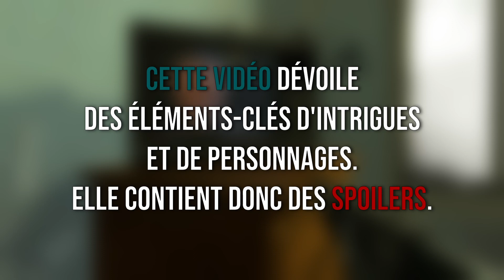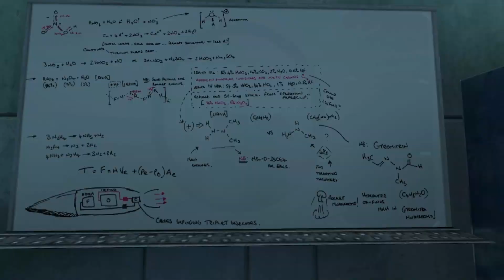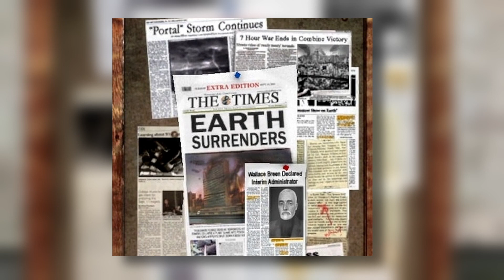HALF-LIFE 2 : WALLACE BREEN, LE COLLABORATEUR | ANTAGONISTES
Wallace Breen est l'iconique méchant du très culte Half-Life 2. Il a travaillé de concert avec les forces aliens du Cartel et ce qui dénote, c'est qu'il ne s'en cache pas. Pire, il revendique même le statut de collaborateur. Mais pourquoi ?

JEUX UTILISÉS
- Half-Life 2
- Black Mesa

00:00 - Début
00:20 - Intro
00:52 - Breen et Black Mesa
01:26 - L'habile manipulation
02:03 - Le projet du Cartel
02:42 - Un collaborateur par conviction
03:27 - Gordon Freeman et Wallace Breen
03:49 - Agir au service du plus grand bien ?

Les vidéos Antagonistes traitent de profils d'ennemis atypiques. Que ça soit par leur développement, leur design, leur personnalité ou encore leurs objectifs, ils présentent des caractéristiques qui les rendent uniques. Chaque vidéo contient donc souvent de nombreux spoilers.